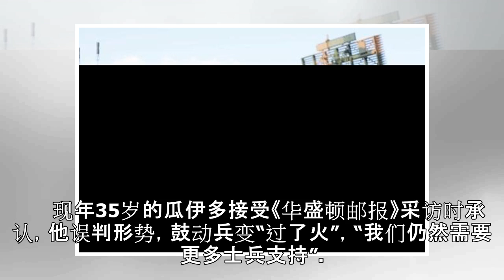马杜罗现身军方活动 指示军队“保卫祖国”